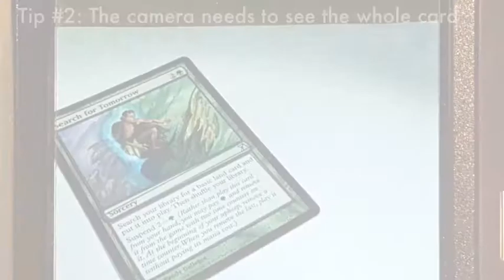ScryGlass: 3 Tips for Scanning MtG Cards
Have piles of cards? Use ScryGlass to quickly scan, price, and export cards for Magic: The Gathering

Can export your lists to PucaTrade, Deckbox, Tapped Out, EchoMTG, and more!